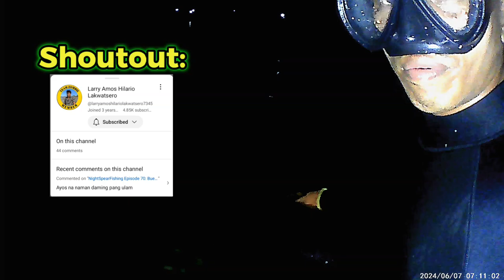Episode 72: Iba talaga pag taga isla ka .. Sariwang isda na at Enjoy kapa ..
Good day mga sir/madam.
Another episode na naman tayo ..
Sad to say na bumaba views natin sa full video ..

Nakakalungkot.. 😞😢
Pero tuloy pa din tayo ..
laban pa din ..
Maraming salamat sa pag suporta ..

Enjoy watching po. God Bless you all.. 🙏🙇❤️